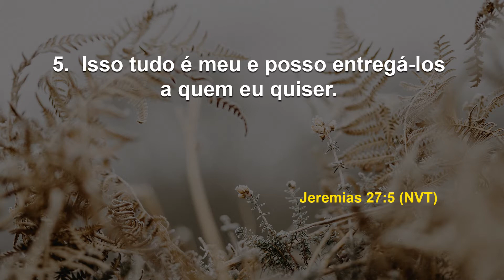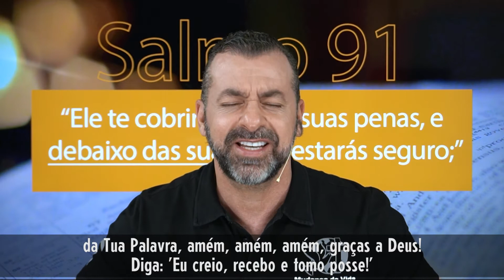Tudo é Meu e posso entregar a quem Eu quiser | Debaixo de Suas Asas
Data: Domingo, 13 de junho de 2021
Referências: Jeremias 27: 5 (NVT)